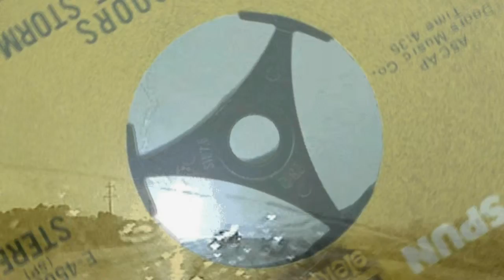The Doors - Riders On The Storm (1971)